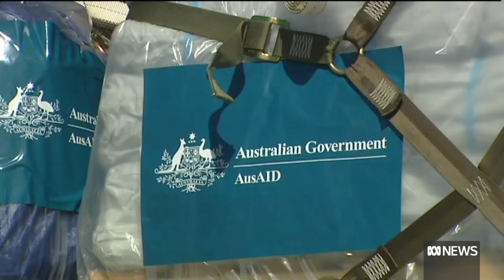Why Labor has boosted foreign aid to the Pacific as part of its Budget | The World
Before delivering its first Budget in nearly a decade, Labor announced plans to boost foreign aid to the Pacific by around $1.4 billion over the next four years. But foreign affairs reporter Stephen Dziedzic tells The World the actual figure ended up being even higher.